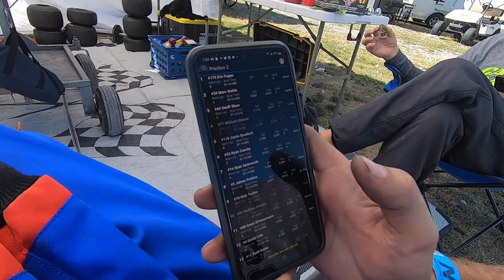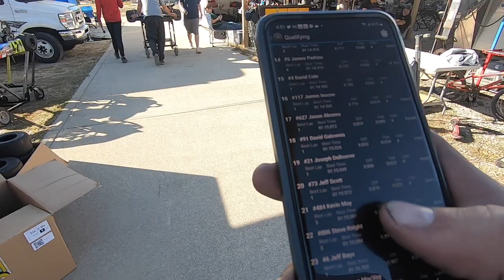2022 CKNA Grand Nationals 6 | Briggs LO206 Racing Pt 1 | KART VLOG 85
Watch as we race against the best at the CKNA Grand Nationals 6 at NCMP! The Cup Karts Grand Nationals 2022 was a such a cool event with some crazy LO206 kart racing!

-Tags-
Briggs LO206 karting vlog
LO206 Kart racing vlog
Cup Karts
CKNA
LO206 Racing
LO206 kart racing.
CKNA Grand Nationals 6
206 Cup Karts
Cup Karts North America Grand Nationals 6 2022 LO206
206 Cup Grand Nationals 2022
CKNA Grand Nats
LO206 Grand Nats
Kart Vlog
Karting Vlog
CKNA Grand Nationals

0:00 Intro
1:14 Montage
2:25 Free Stickers
3:33 Ben Skates Now?
4:11 Last Practice / Qualifying
6:29 Dad Heat 1
9:33 Friday Wrap Up
11:27 The Morning Walk With Dad
13:15 Kacy Heat 1
16:39 Setup Changes
17:54 Dad Heat 2
22:48 Kacy Heat 2
27:51 Dad Heat 3
32:01 Kacy Heat 3
38:53 Whorge